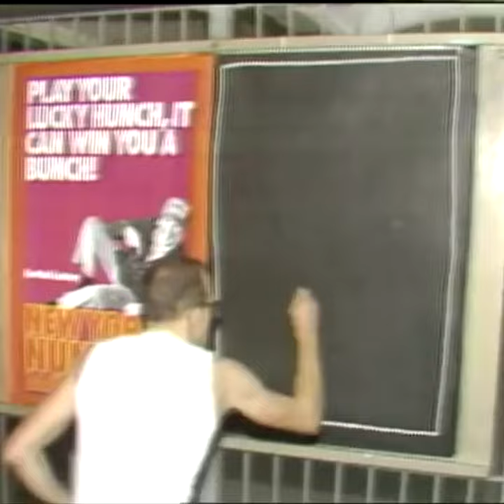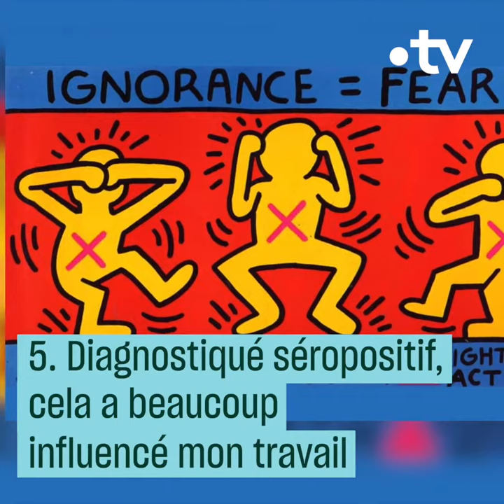Keith haring - 10 infos insolites - Culture Prime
Artiste engagé, militant politique et humaniste, figure de la ferveur artistique des années Pop art, les bonshommes frénétiques de Keith Haring imprègnent aujourd’hui la culture populaire tout en étant les références esthétiques d’un demi siècle.
Voici 10 infos peu ou mal connues du grand public sur l'artiste.